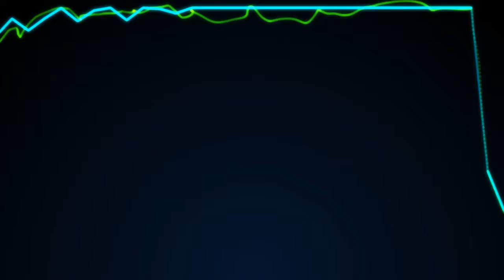Less Go! Spencer & Hill Visualisation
This is a visualisation that I created in AfterFX for the song Less Go! by Spencer & Hill (this was the porter robinson remix)

This is because this song kicks absolute butt and thats why i made this visualisation for it